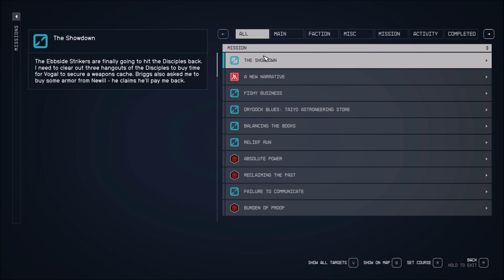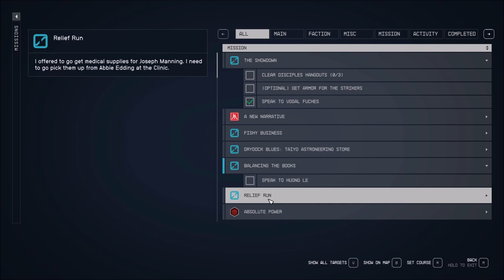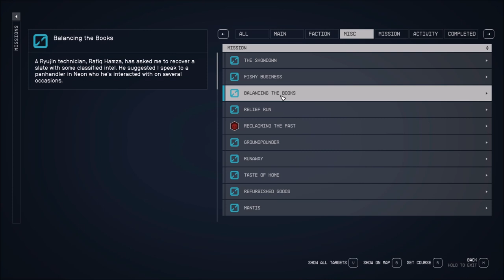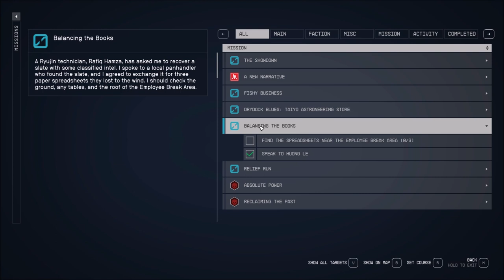Let's Play Starfield (Blind), Part 116: The Underbelly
(Part 2 of 5) We finally start exploring The Underbelly, talking to a few shopkeeps. Then I inadvertently press a little button on the side of my mouse...